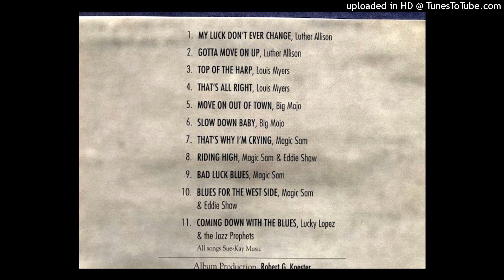シカゴブルース ( 4/4 ) ★ MAGIC SAM with Eddie Shaw 1966 ★ Sweet Home Chicago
B-1 That's Why I'm Crying